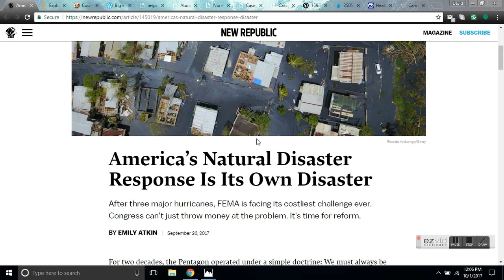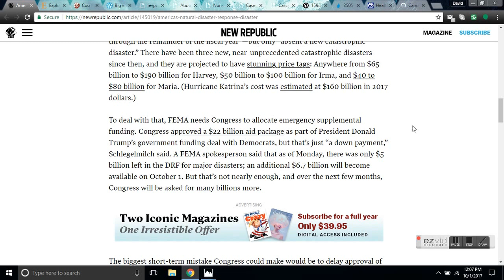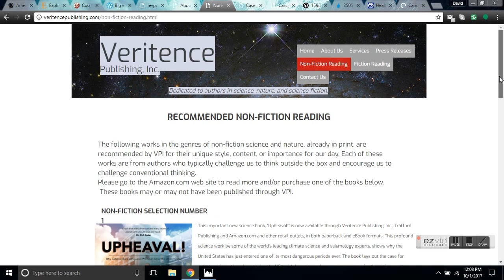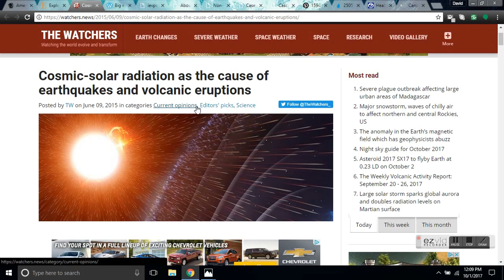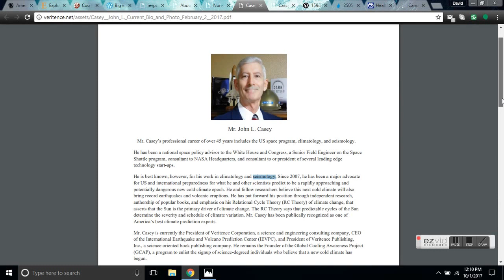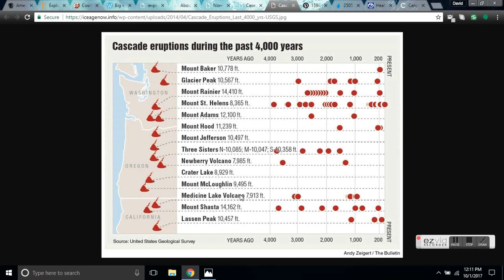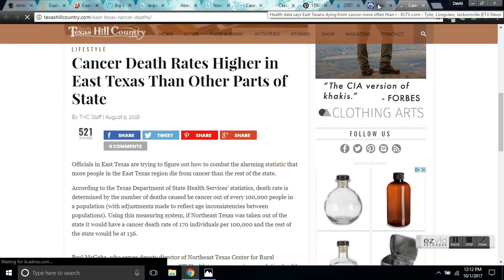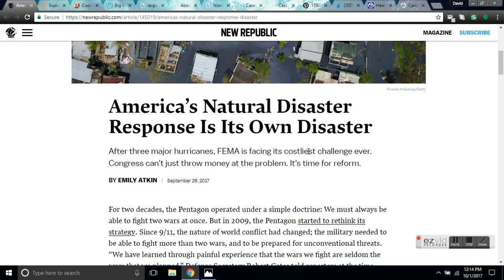America’s Natural Disaster Response Is Its Own Disaster - Grand Solar Minimum Preparedness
We can no longer plan for the average cost, and continue to throw money at catastrophes after they occur. “There’s been rumblings in the emergency management community for a while about how sustainable this is,” Schlegelmilch said. He cited the National Flood Insurance Program, which gives government assistance to homeowners who live in flood-prone areas if their homes are destroyed. “There’s a lot of questions about whether these programs just underwrite risky behavior,” he said. “There is a growing consensus that the way that we fund relief is unsustainable because it doesn’t incentivize preparedness.”

Preparedness is up to each and every one of us moving forward. It is clear that the disaster response situation has gotten out of hand as far as governmental agencies are concerned. Their idea of preparedness is to print money as necessary. Unfortunately, you can not eat money, which is what we will all be needing access to
(food) in the event of a global or continental disaster. Start now on building your knowledge base and skills to ensure your survival as we more forward into climate chaos and global unrest.

International Earthquake and Volcano Prediction Center
Imminent Earthquake Threat to US Nuclear Facilities
May 12, 2017 Press Release 01-2017: